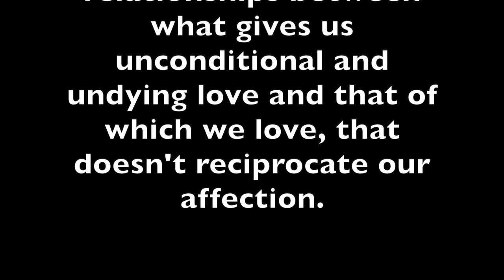Mortal+Machine+Beast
A short video showing final photos from my on-going Mortal+Machine+Beast series.